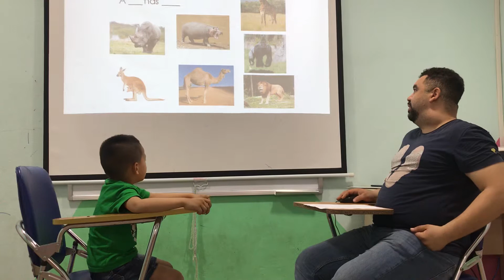Alex - Apple 1 - Speaking Test B2